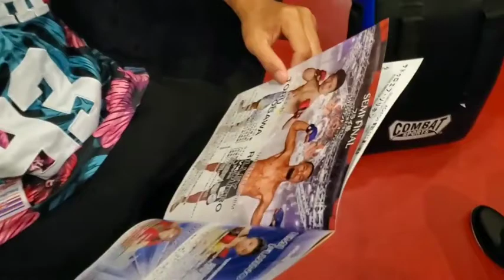VLOG of Riley "The Perfect Storm" Dutro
Come with us on this behind the scenes journey of Riley "The Perfect Storm" Dutro making his way back to the Japan  fight scene.